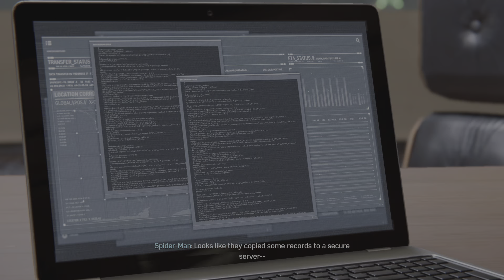Marvel's Spider-Man part 6